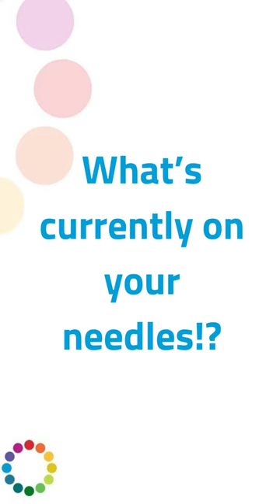Jimmy Beans Chats with Hedgehog Fibres!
We had the pleasure of asking Beata at Hedgehog Fibres some of our most burning questions! Here’s a wrap up in less than 60 seconds 🎉